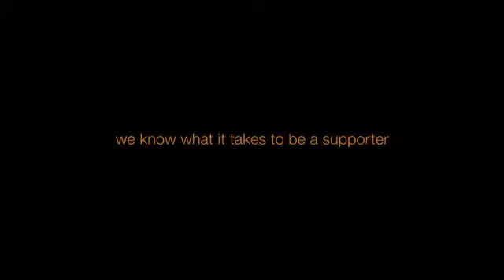orange 'being there'